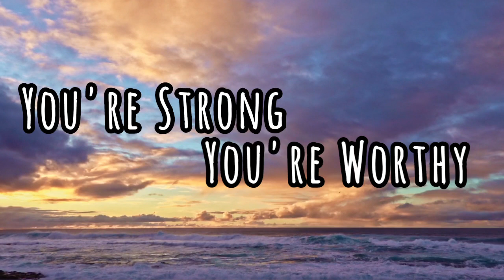You need to know this..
Sending love and positivitu your way.